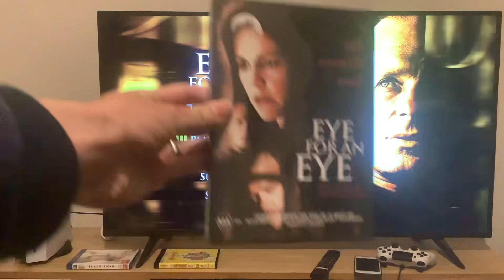Eye For An Eye (2002) Australian DVD Menu Walkthrough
NOTE: I put the Blu-Ray of Black Swan to the side because after my next double format opening, I’ll be doing the Blu-Ray menu walkthrough to it before watching it tonight, so stay tuned!

The menu:
Play
Audio options
Subtitles
Scene Selection

Eye For An Eye is distributed by Paramount Pictures.